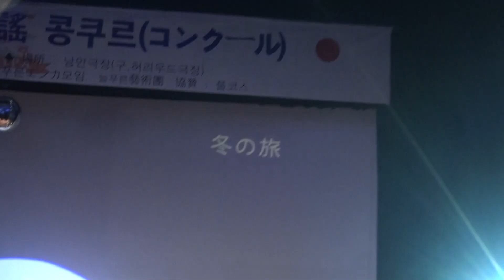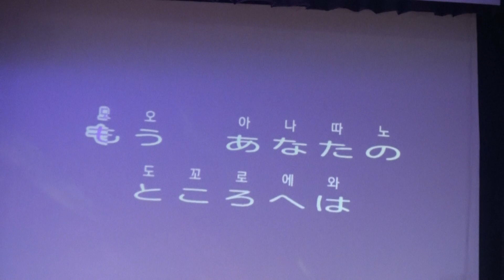* 후유노 다비...전호언 / 제7회 한,일 가요 콩쿠르 / 한,일 가요교류 진흥회 / 영상촬영 및 편집...JSC기획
* 제7회 한,일 가요 콩쿠르 (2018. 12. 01)
* 주최:한,일 가요교류 진흥회/주관 :늘푸른엔카모임, 늘푸른예술단
* 영상촬영 및 편집...JSC기획(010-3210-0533)

1. 각종 행사 기획 및 진행
2. 칠순잔치(팔순잔치 등) 진행
3. 각종 행사 영상 및 사진촬영
4. 칠순잔치(팔순잔치 등) 영상 제작
5. 각종 행사 출장밴드
6. 각종 축가 가수 섭외
7. 기념 음반 녹음